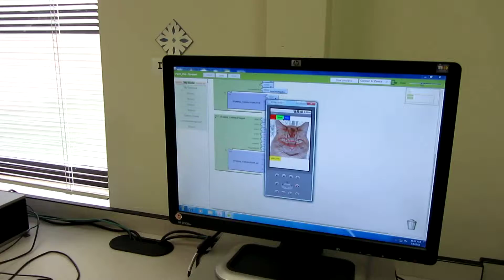MS: App Development at Wellington on 7/8 PaintPot